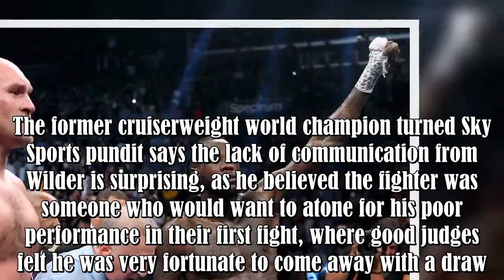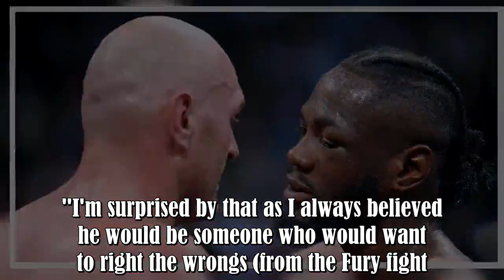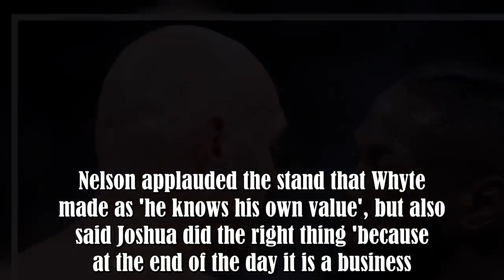Johnny Nelson: Deontay Wilder has cut communication with Tyson Fury regarding rematch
By AmazingTV:
Johnny Nelson has cast significant doubt regarding a rematch between Deontay Wilder and Tyson Fury after saying that the American has failed to respond to any of Fury's text messages.The former cruiserweight world champion turned Sky Sports pundit says the lack of communication from Wilder is surprising, as he believed the fighter was someone who would want to atone for his poor performance in their first fight, where good judges felt he was very fortunate to come away with a draw.Speaking to iF :.